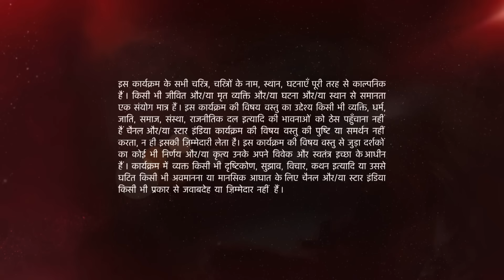Ye Hai Mohabbatein | ये है मोहब्बतें | Kyun hui Ishita aur Raman mein argument?